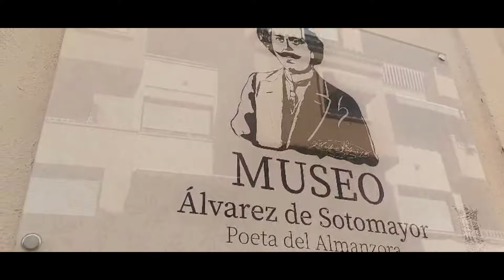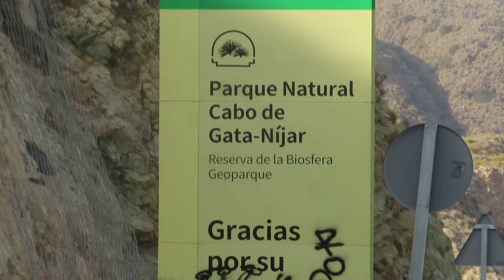S10 VLOG 255 RUIME BUNGALOW TE KOOP, INCL INBOEDEL 85.000,00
VROEGER WAS ALLES ZEKER BETER, HIER IN LOS LOBOS EN EIGENLIJK IN SPANJE IS HET NET ZO.  VEELZIJDIGE VLOG DEZE KEER!!